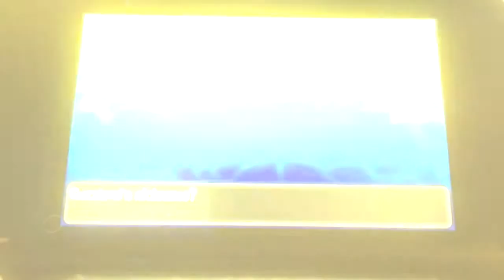ANOTHER SHINY UB! Shiny Guzzlord After 2300 SRs in Pokemon Ultra Moon!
After months of easier sos hunts going unrecorded, I'm finally back with another shiny reaction video! After a month of trying to find the elusive Guzzlord wormhole and soft resetting, the shiny Guzzlord was acquired- taking roughly 2300 SRs.

I hope to get a Twitch streaming community going this summer, so I recommend dropping a follow:

Artists/Titles:
Y&V - Lune
Umpire - Gravity (feat. Liz Kretschmer)